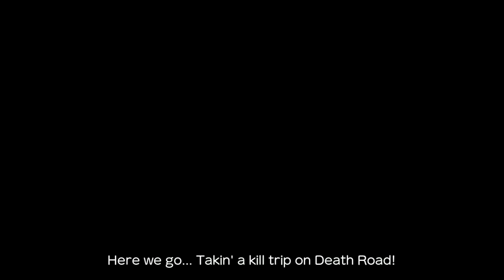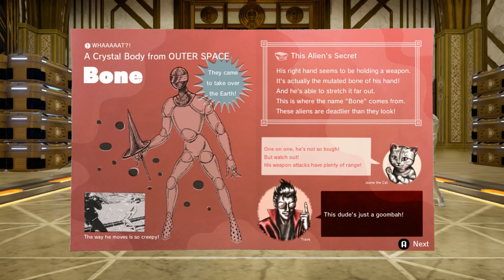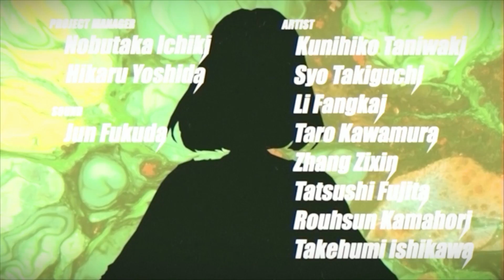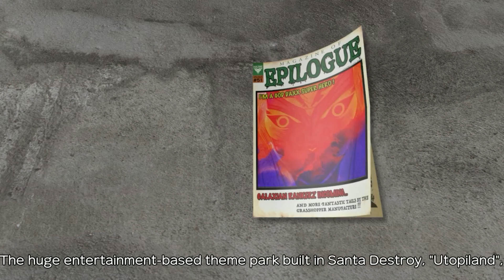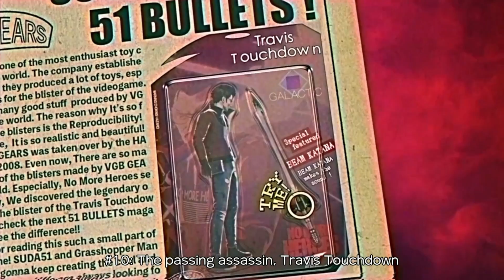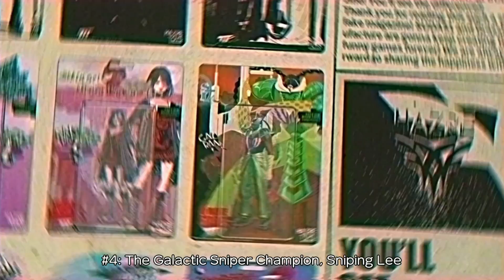No More Heroes III Episode 1 - Playthrough Gameplay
No More Heroes III for Nintendo Switch
Episode 1 Playthrough Gameplay [No Commentary]